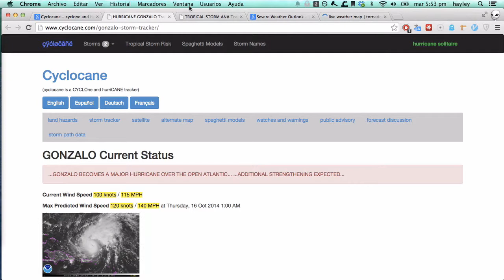español - 14 de octubre - Gonzalo & Ana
# soy "jeli"

## 14 de octubre / October 14

## cyclones / ciclones

* Atlantic / Atlántico: *Gonzalo*
* Central Pacific / Pacífico Central: *Ana*

Next storm names: Eastern Pacific: *Trudy*, Atlantic: *Hanna*

## México

## US / EE.UU.

## Canada / Canadá

# cyclocane
.com

.com

# today/hoy

# tornado

# wind/viento

# hail/granizo

# tomorrow/mañana